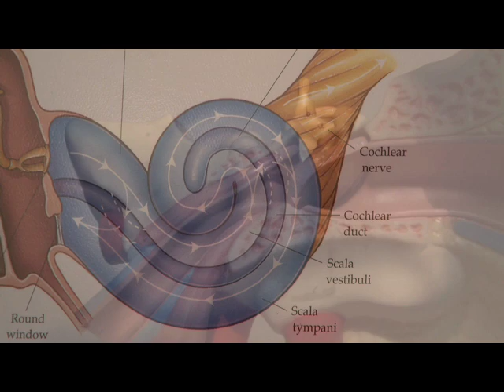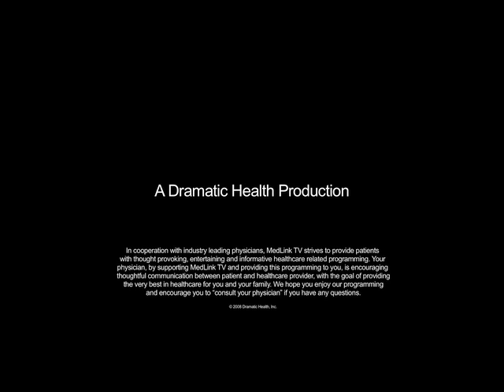"What is the Ear?" featuring Dr. Katz (Dramatic Health)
"The ear has multiple functions. The ear hears, and the ear controls balance." Doctor Katz, Surgeon Director of Manhattan Eye, Ear & Throat Hospital, explains the dual functions of the ear: hearing obviously, but also balance.